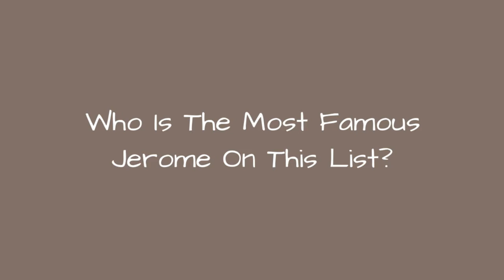Who Is The Most Famous Jerome On This List? 🐊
How many celebrities named Jerome can you think of? The famous Jeromes below have many different professions, including notable actors named Jerome, famous musicians named Jerome, and even athletes named Jerome.
Jerome Bettis is certainly one of the most famous Jeromes on this list. One of the famous football players named Jerome, he was a running back with the Pittsburgh Steelers. He is a six-time Pro Bowl player and Super Bowl champion.
Another of the famous people with the first name Jerome is Jerome Louis "J.J." Jackson. He is best known for his hit But It's Alright. Come See Me and Four Walls are also among his popular songs.
Did we forget one of your favorite famous people named Jerome? Just add them to the list!
...more
0:00 - Intro
0:00:08 - Jrme Reehuis
0:00:25 - Jrme Fernandez
0:00:37 - Jerome Charyn
0:00:49 - Jrme Kircher
0:01:01 - Jerome Biffle
0:01:08 - Jrme Pineau
0:01:20 - Jrme Bignon
0:01:27 - Jerome T. Youngman
0:01:40 - Jerome Willis
0:01:56 - Jrme Lalande
0:02:13 - Jerome of Prague
0:02:20 - Jerome Tuccille
0:02:27 - Jerome Simpson
0:02:40 - Jerome Mrazek
0:02:47 - Jerome Williams
0:02:59 - Jerome Felton
0:03:10 - Jerome Pathon
0:03:20 - Jrme Moso
0:03:27 - Jerome Lane
0:03:39 - Jerome Allen
0:03:51 - Jerome Williams
0:04:01 - Jerome Lowenthal
0:04:13 - Jerome Fontamillas
0:04:23 - Jerome
0:04:39 - Jerome James
0:04:51 - Jerome Dillon
0:05:03 - Jerome K. Jerome
0:05:21 - Jerome Irving Rodale
0:05:28 - Jerome Karle
0:05:44 - Jerome Bruner
0:05:54 - Jerome Richardson
0:06:01 - Jerome Rothenberg
0:06:13 - Jerome Travers
0:06:23 - Jerome Mathis
0:06:35 - Jerome Rose
0:06:45 - Jerome Barkum
0:06:52 - Jerome Woods
0:06:59 - Jerome Benton
0:07:09 - Jrme Le Banner
0:07:21 - Jerome Apt
0:07:30 - Jerome Harrison
0:07:42 - Jerome Kern
0:07:59 - Jerome Flynn
0:08:11 - Jerome Sinclair
0:08:21 - Jerome Robbins
0:08:31 - Jerome Kersey
0:09:02 - Jerome Brown
0:09:33 - Jrme Boateng
0:10:01 - Jerome Louis \"J.J.\" Jackson
0:10:15 - Jerome Bettis